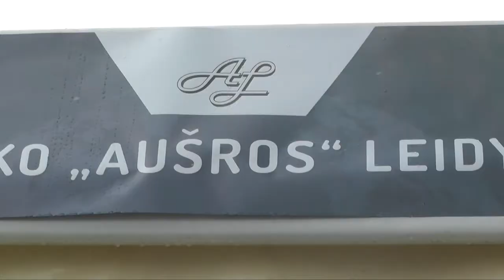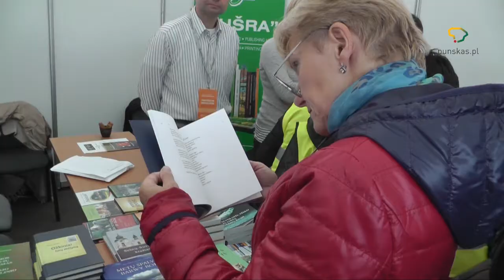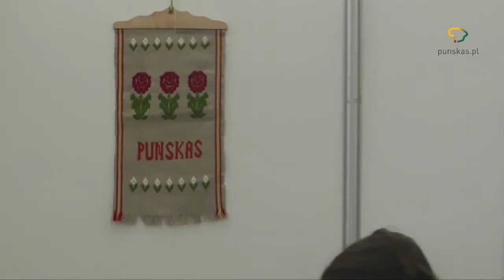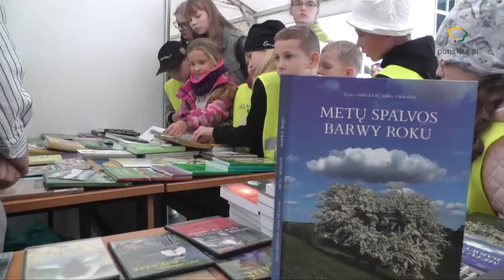Punsko ir Seinų krašto lietuviai tarptautinėje mokslo mugėje Kaune